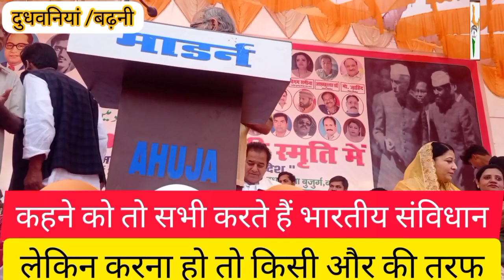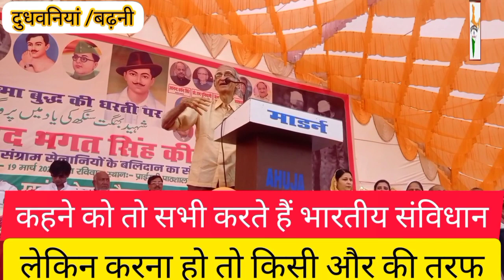कहने को तो सभी भारतीय संविधान की बात करते हैं, लेकिन लागू करने के लिए...।। प्रो0 राम पुनियानी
शहीद भगत सिंह की स्मृति में...

your queries👇:
प्रो0 राम पुनियानी
prof Ram Puniyani
ex prof IIT Mumbai
भगत सिंह
भगतसिंह की फोटो
भगत सिंह की रागिनी
भगतसिंह का जन्म
भगत सिंह की शायरी
भगतसिंह के विचार
भगतसिंह को फांसी कब हुई
भगत सिंह का जीवन परिचय
भगतसिंह के क्रांतिकारी विचार
Bhagat Singh real image
Bhat Singhs real wife
Bhagar singh real vedio
Bhagat Singh s real name
Bhagatsingh
Bhagatsingh status
Bhagatsingh ke vichaar
Bhagatsingh ke nare
Bhagatsingh ki shayeri
Bhagatsingh ke photo
Bhagatsingh ke wakeel
Bhagatsingh ke baare me
Bhagatsingh ke khilaf wakeel
Bhagatsingh ki bahan
Bhagatsingh ke rajneetik dastavez
Bhagatsingh jeevani
Bhagatsingh ki ragini
Bhagatsingh ka parivaar
Bhagatsingh ka prarambhik jeevan
Bhagasingh Indian social activist
Bhagatsingh ki pustaken
Bhagatsingh ki jaati
Bhagasingh ka janm
Bhagatsingh song
Bhagatsingh song in Hindi
Bhagatsingh larycs in hindi
Bhagatsingh film
राघवेंद्र प्रताप सिंह
holi of dumariaganj
holi of siddharthnagar
holi of uttar pradesh
bjp dumariaganj
मधु सूदन अग्रहरी
बीना अग्रहरी
पूर्व चेयरमैन
सिद्धार्थ नगर के न्युज
डुमरियागंज खबर

Sayadakhatoon

THNX

This YouTube channel besically provides views about views religion,news,politics, education, people's opinion and many more.